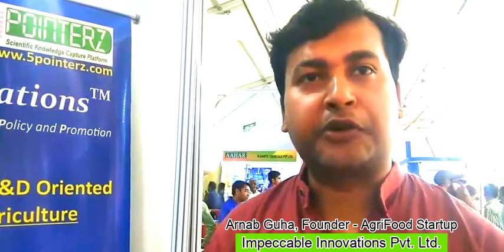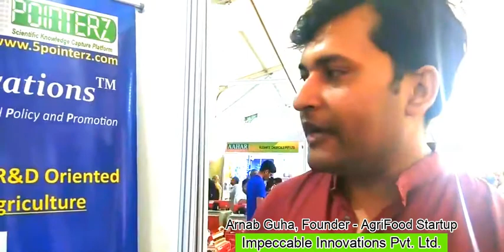What is Innovation Food Consulting?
AgriFood Startup from Bangalore, India - Impeccable Innovations Pvt Ltd. is redefining the perception of Food Innovation through techno-commercial consultation services to food companies who wants cutting-edge R&D capability.